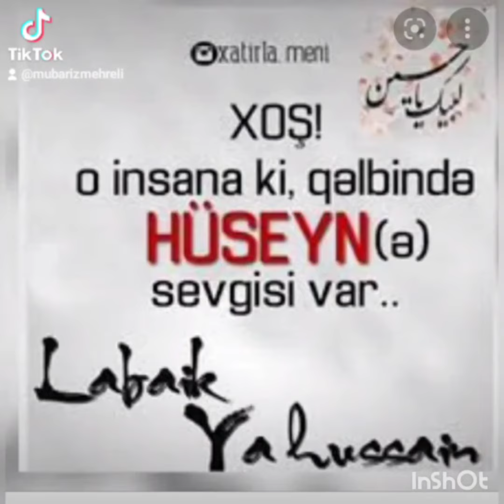LƏBBEYKƏ YA HÜSEYN (ə).